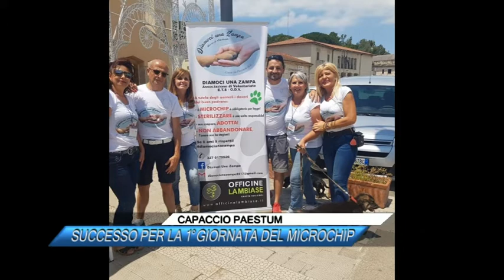CAPACCIO PAESTUM, SUCCESSO PER LA 1°GIORNATA DEL MICROCHIP